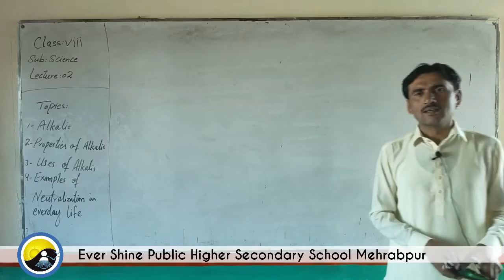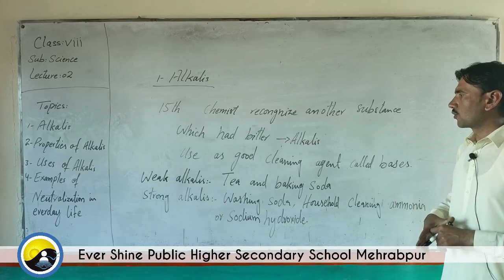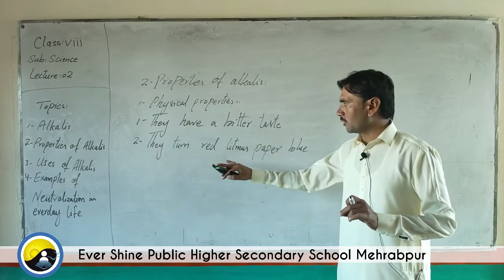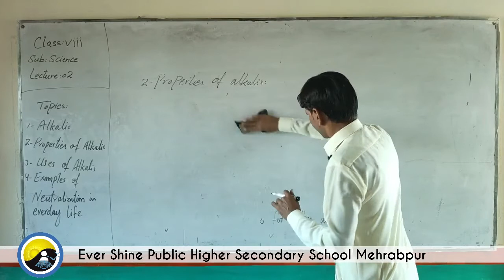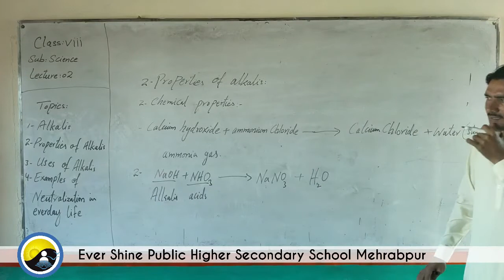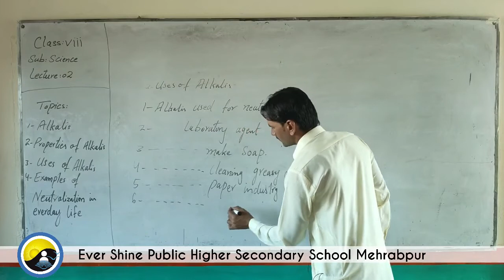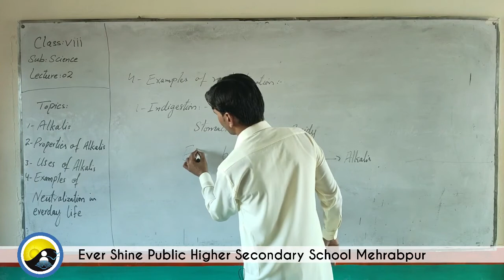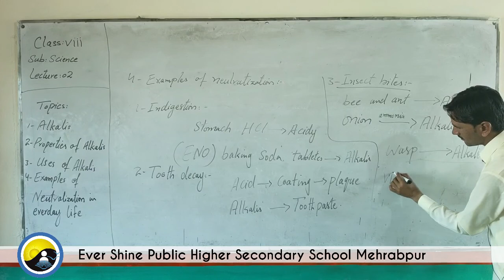Class Eight | Science | Alkali | Properties of Alkali | Uses of Alkali